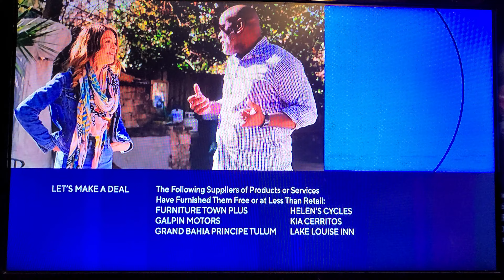CBS Split Screen Credits (August 24, 2021)